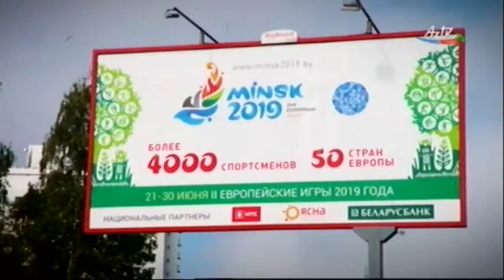II Avropa Oyunları davam edir aztv